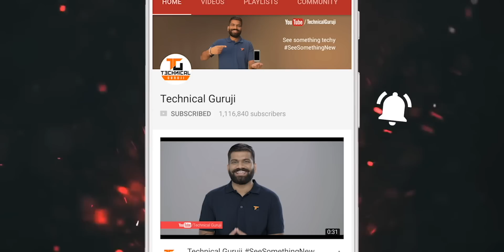BITCOIN💰🤑25 Din Mein Paisa Double???🔥🔥🔥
Namaskaar Dosto, is video mein maine aapse Bitcoin ke baare mein baat ki hai aur kuch details share ki hai aur bataya hai ki aakhir aapko blindly Bitcoin kyu nahi khareedne chahiye. Mujhe umeed hai ki aapko Bitcoin ke baare mein yeh video pasand aayegi.